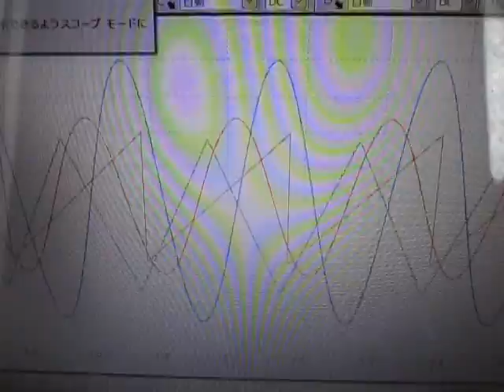超音波‹測定・解析›（超音波テスター） ultrasonic-labo